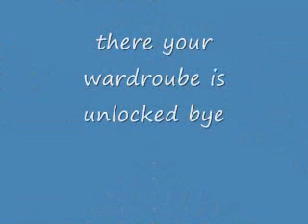the best zwinky wardoube cheat!!!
this cheat is good use it